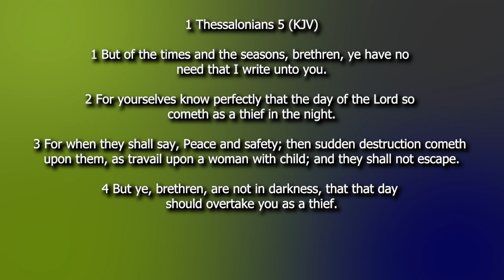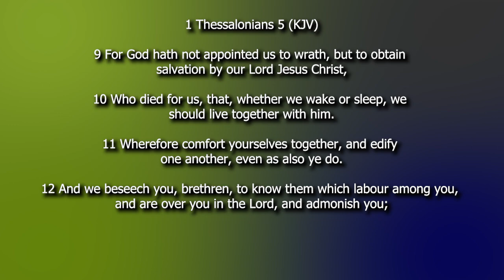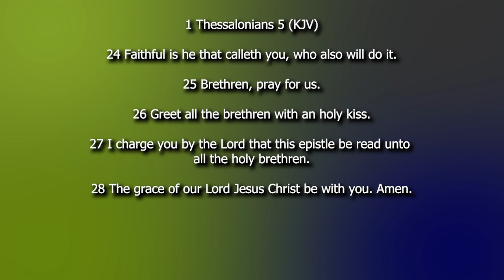8/14/2024 OGMBC Oxford, NC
Living A Holy Life